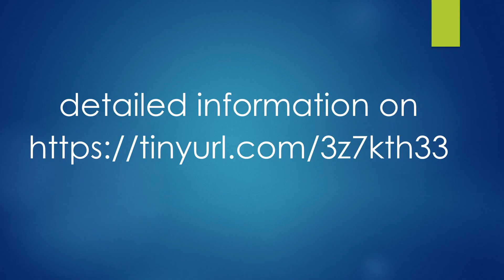france austral islands world heritage sites